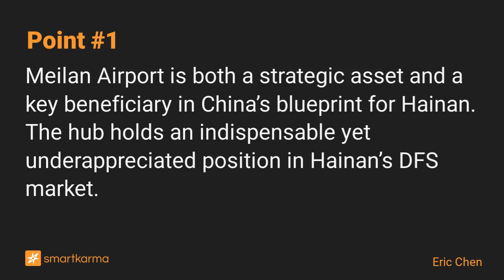Meilan Airport (357 HK): A Strategic Asset to Ride on Hainan DFS Investment Theme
As a strategic asset, Meilan airport is an indispensable yet underappreciated play on Hainan DFS investment theme. We see 100% upside in return as earnings double between 2023-25.
-  by Eric Chen on Hainan Meilan International Airport in Equity Bottom-Up

Key points:
1. Meilan Airport is both a strategic asset and a key beneficiary in China’s blueprint for Hainan. The hub holds an indispensable yet underappreciated position in Hainan’s DFS market.
2. While jump in depreciation and plunging passenger traffic in 2022 dealt heavy blow to the company, they also pave the way for a strong turnaround as re-opening revives travel demand.
3. We expect the company’s net profit to reach RMB600 million in 2023 and further double to RMB1.2 billion by 2025, driving share price to double in three years.